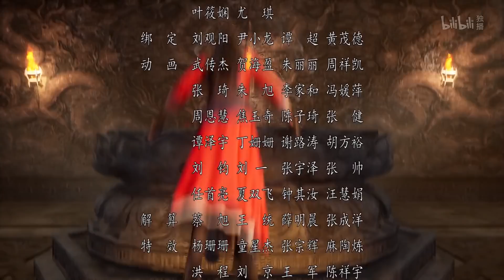《我的异界之旅》第29话：炫耀【加入会员专享最新集】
简介：我的异界之旅
少年陈小凡因为误吞混元珠进入异世界，成为“靠脸吃饭”的陈家少爷，暮云城第一美男子。他发现他虽然受暮云城中众女子的追捧和喜爱，却是个无法修炼的废柴。为了回到原来的世界，他放弃了一向安稳的少爷生活，抗着家族的强烈反对，毅然决然地踏上修炼之路。